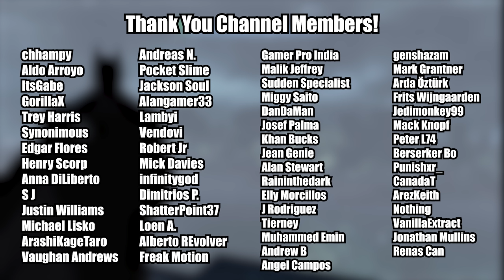GCPD Break-In - Batman: Arkham Origins - Part 2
Welcome to my first time playing Batman: Arkham Origins. Thanks for joining me! :)